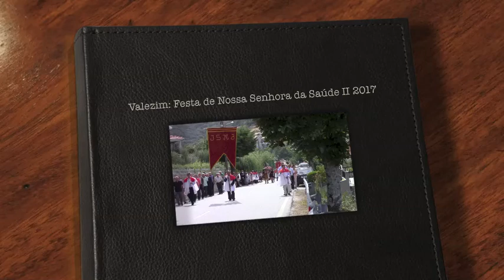Valezim.com - Festa de Nossa Senhora da Saúde II 2017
Valezim - Procissão da Festa de Nossa Senhora da Saúde 2017